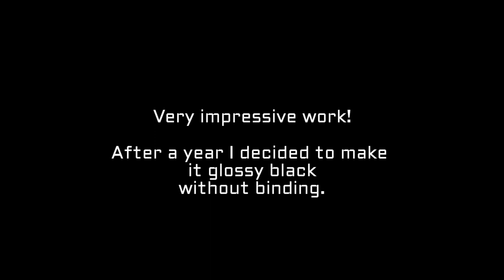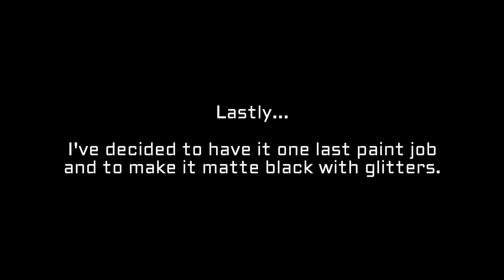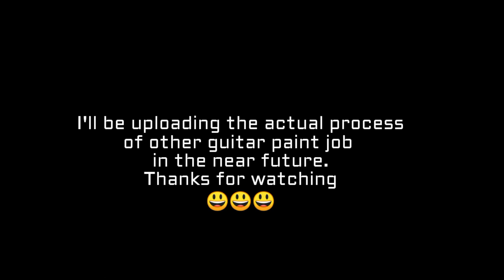Ibanez RG series | paint job | airbrush | electric guitar repaint | Rgr321ex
This the picture sampl of my guitar having its pait job, repainted and some airbrush work...
very satisfying work!